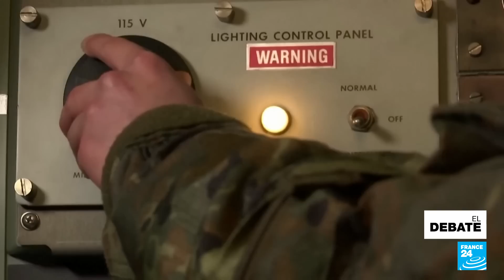Alemania y el envío de sus tanques a Ucrania, la polémica que divide a Europa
En las últimas semanas Europa y Estados Unidos han estado inmersos en un gran debate en torno al envío de modernos tanques de ataque a Ucrania. Aunque no es la primera vez que la OTAN envía armas y equipos para apoyar a Ucrania en su guerra con Rusia, la controversia se da debido no solo a la falta de consenso, sino también a que Alemania, como fabricante de los tanques Leopard 2, debe autorizar el envío de estos, provocando una enorme presión sobre el Gobierno alemán liderado por Olaf Scholz.